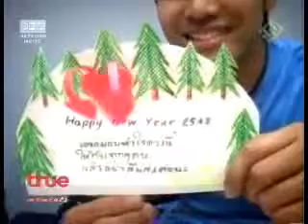❤️K น่ารักมาก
คลิปนี้น่ารักมากๆน่ารักที่สุด